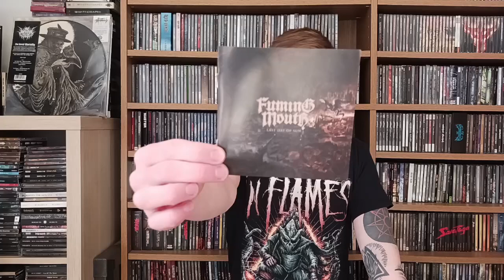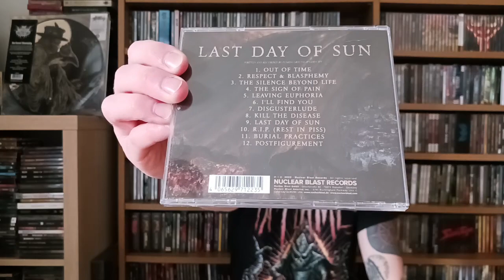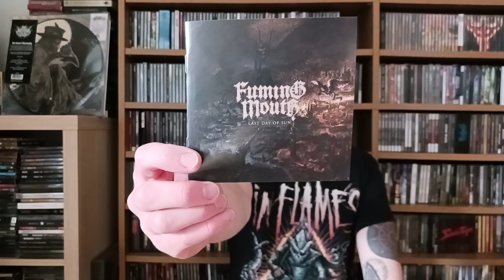New Release Review! Fuming Mouth: Last Day of Sun (Old-school/ hardcore/ crust/ Death Metal)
Here we have the full review of the filthy and fantastic new album for US newcomers, Fuming Mouth! Last Day Of Sun is a nasty creation that combines old-school styles with a modern approach and no shortage of originality. Check it out if you like Death Metal loaded with aggression!